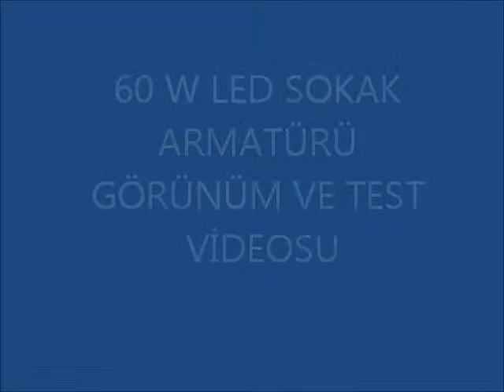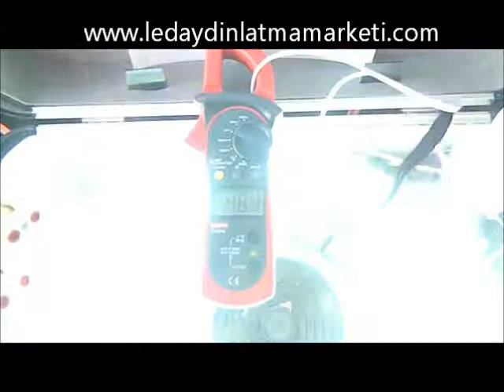led-park-bahce-aydinlatma-fiyatlari-60-w-led-sokak-armatürü.wmv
LED Sokak Park Bahçe Aydınlatma Armatürü 60 w Test Videosu